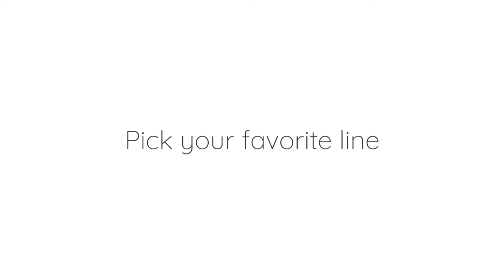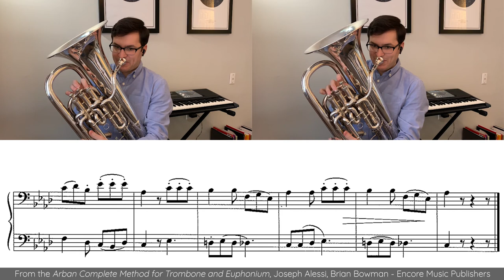Arban Duet No. 36 "Melody" | Play-along, with music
Grab your Arban book, and let's play a duet! Headphones are recommended in one or both ears for the best experience. This video will work with the most recent editions of the trombone/euphonium Arban book, as well as trumpet editions.

Music reproduced with permission of Encore Music Publishers.

Interested in lessons? Your data is never shared.